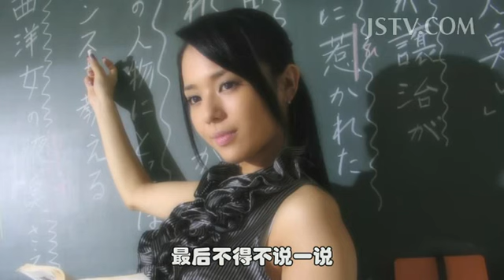荔枝娱乐播报之盘点娱乐圈"美女与野兽"夫妻档 如花娇妻嫁丑男